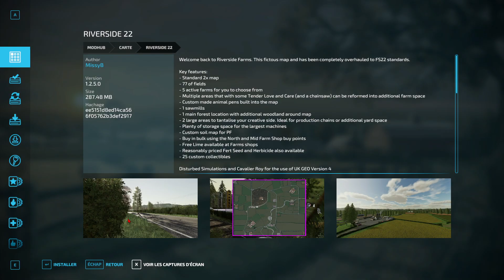FS 22, Far West #11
Map : Far West

Volant: Thrustmaster T300 RS GT Edition
Boite de vitesse: Thrustmaster TH8A

16 Go de mémoire DDR4 SO-DIMM (2x 8 Go - 2 slots - maximum 32 Go au total)